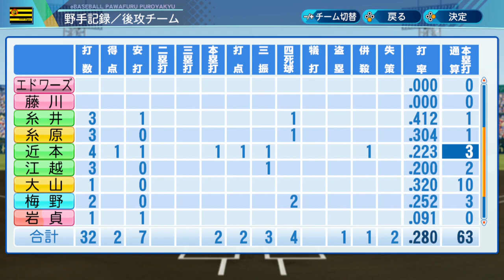#14【パワプロ2020】Switch版ペナント編 • サンズ神外人認定してもええか！やっと打ち出してくれたで • 阪神タイガース日本一物語【実況】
• ゲームタイトル : eBASEBALLパワフルプロ野球2020 / パワプロ2020
• メーカー名 : コナミデジタルエンタテインメント
• プラットフォーム : Switch / PS4

» System Use / Played on : Switch

▬▬▬▬▬▬▬▬▬▬▬ஜ۩۞۩ஜ▬▬▬▬▬▬▬▬▬▬▬▬▬
▬▬▬▬▬▬▬▬▬▬▬ஜ۩۞۩ஜ▬▬▬▬▬▬▬▬▬▬▬▬▬